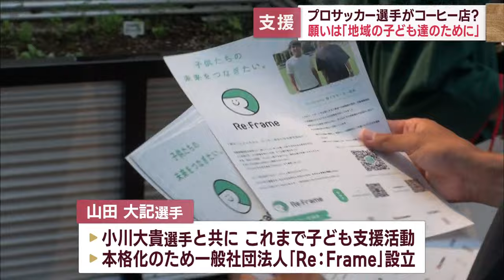ジュビロ磐田山田大記選手らが子ども支援のためにオリジナルコーヒーを販売